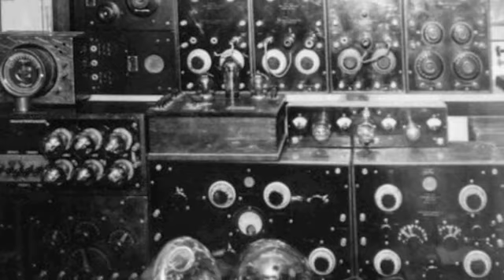Rife Frequencies - Anti Pinworm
This combination of 7 different Rife frequencies (826 is one of them) are effective against pinworms and general intestinal worms. Before using this frequencies drink more water than usual!

Note: Due to lack of time I am not able to answer comments. Please use the comment section to exchange experiences. All the best to you!